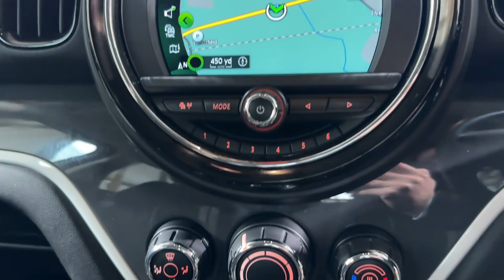2018 Mini Countryman Cooper SD Steptronic